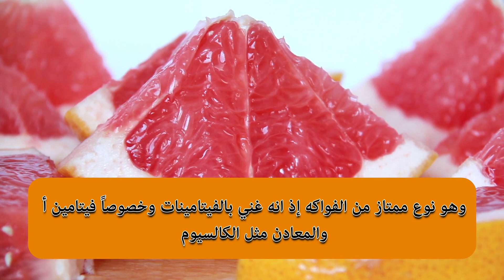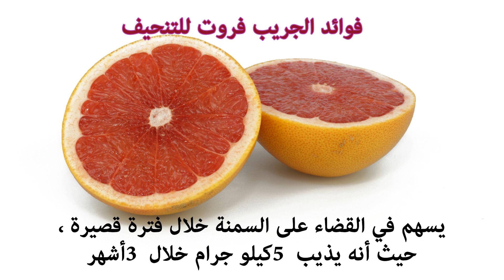فوائد الجريب فروت